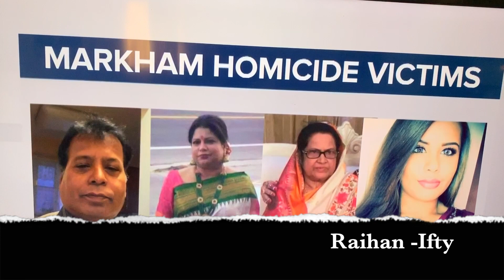মারখাম ট্রেজেডি অন্টারিও | Fun Caravan